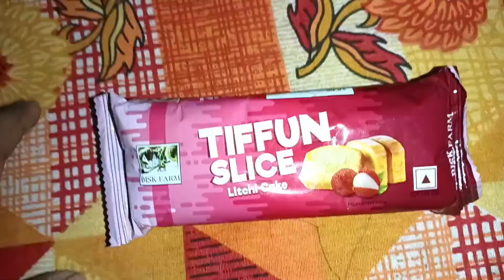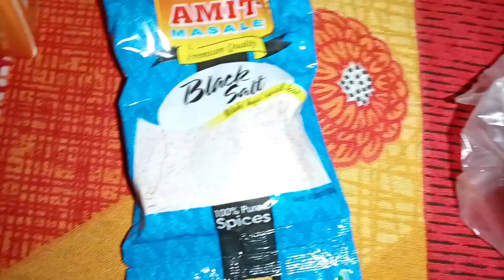সকালে breakfast কি কি খেলাম...!! ওজন কমানোর জন্য কি খাওয়া উচিত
সকালে breakfast কি কি খেলাম...!! ওজন কমানোর জন্য কি খাওয়া উচিত|| @kakolisvlog6589